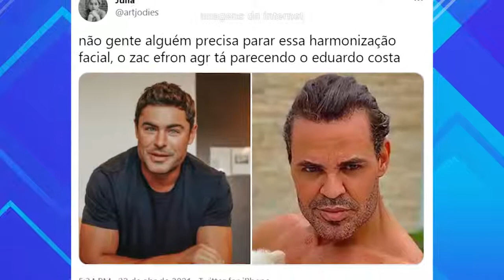ZAC EFRON aparece irreconhecível em vídeo e fãs o comparam com Eduardo Costa...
ZAC EFRON, DE 33 ANOS, IMPRESSIONOU OS FÃS AO APARECER NESTA QUINTA-FEIRA (22) BEM DIFERENTE. O ATOR SURGIU NUM VÍDEO NO INSTAGRAM SOBRE O DIA DA TERRA SUPOSTAMENTE APÓS "PESAR A MÃO" EM PROCEDIMENTOS ESTÉTICOS.

O ETERNO TROY BOLTON DE "HIGH SCHOOL MUSICAL" SURGIU BEM DIFERENTE DO QUE OS FÃS ESTÃO ACOSTUMADOS. COM O MAXILAR MAIS MARCADO E COM OS LÁBIOS UM POUCO INCHADOS, OS INTERNAUTAS COMEÇARAM A FALAR EM UMA POSSÍVEL HARMONIZAÇÃO FACIAL. E NÃO É QUE O ARTISTA AMERICANO FOI COMPARADO COM EDUARDO COSTA ? NA INTERNET, O PÚBLICO QUE NÃO PERDOA, TEM COMPARADO O ROSTO DO ATOR AO DE EDUARDO COSTA, QUE TAMBÉM COSTUMA USAR FILTROS E RECURSOS DE EDIÇÃO EM SUAS FOTOS. QUER MAIS, A SITUAÇÃO CHEGOU A FICAR EM 3 LUGAR NOS ASSUNTOS MAIS COMENTADOS DA INTERNET.